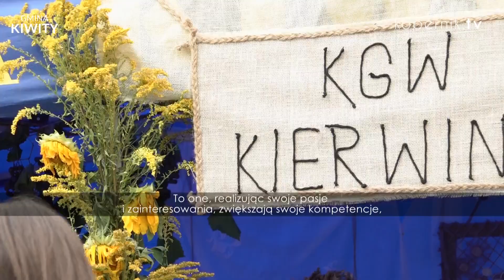KIWITY – GMINA AKTYWNYCH KOBIET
Kobiety z gminy Kiwity aktywizują lokalne społeczności.